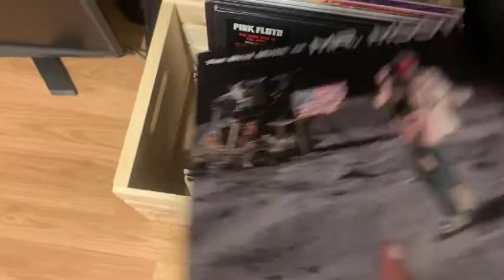Mr. Moot IS BACK !! More Music Uploads To Come !!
After a long needed break from YouTube, Mr. Moot Is BACK !! A huge Thanks to all whom still support me and my messages of truth ! I will be adding all of my best classic  songs as well as some new goodies ! Stay Strong and covered by the blood of Our True King Yeshua !!